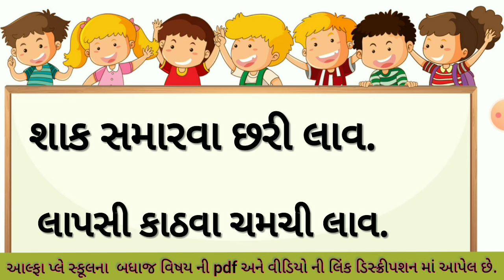Char akshrvala dirgh u Vala Shabdo , dirghai Vala Shabdo , Gujarati Vanchan , દીર્ઘ ઊ વાળા શબ્દો ,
દીર્ઘ ઊ વાળા શબ્દો , શબ્દ વાંચન , dirgh u Vala Shabdo , વાંચન યાત્રા , dirgh u vala shabdo , GUJARATI , વાંચન , dirgh Vala Shabdo , Gujarati Vanchan , દીર્ઘ ઊ વાળા શબ્દો , ગુજરાતી વાંચન , શબ્દ વાંચન , વાંચન યાત્રા , GUJARATI , Saral Shixan

(1) દીર્ઘ ઊ વાળા શબ્દો , શબ્દ વાંચન
(2) dirgh u Vala Shabdo
(3) dirgh u shabdo , GUJARATI
(4) dirgh Vala Shabdo , Gujarati Vanchan
(5) ગુજરાતી વાંચન